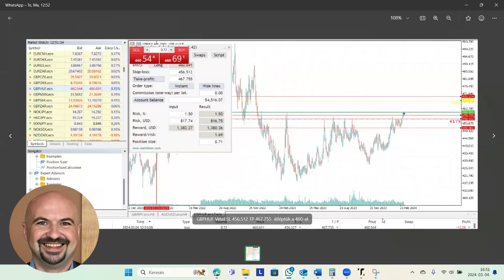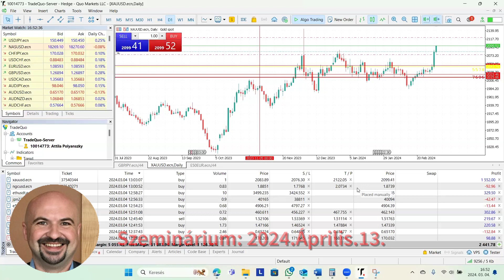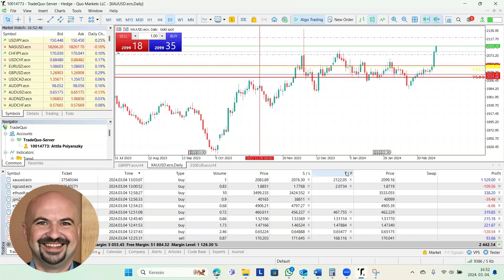Meghívó a budapesti szemináriumunkra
Szignálszerviz szeminárium